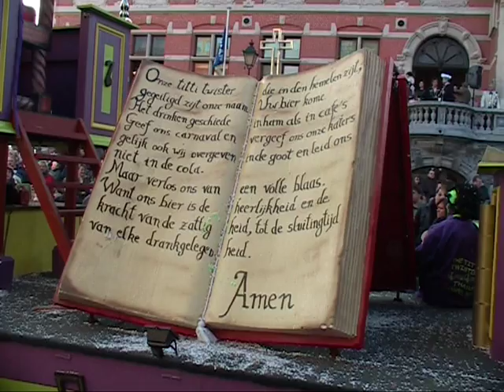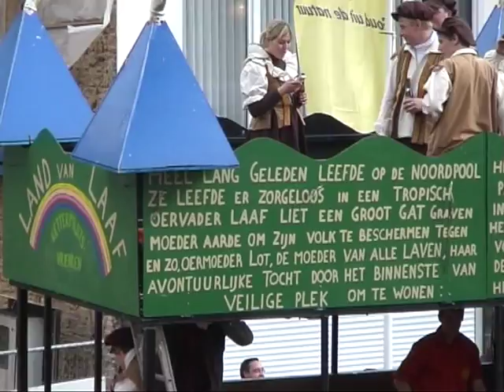Temse Carnaval 2009 (carnavalcomité)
Carnavalstoet te Temse in 2009.